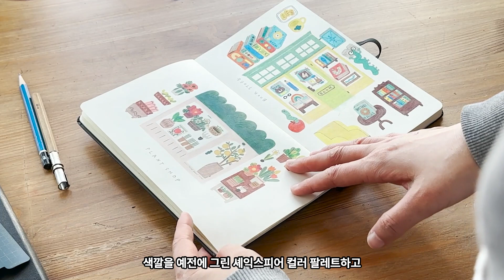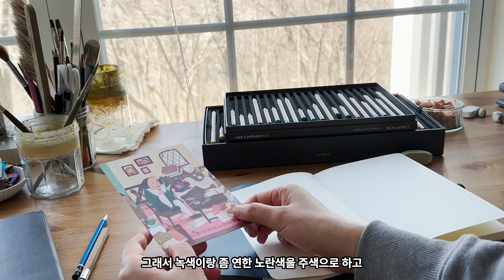그림 스타일은 계속 변하는 걸까?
끊임없이 변하는 제 그림을 보면서 가끔은 이래도 되나 싶기도 한데요, 그림 그리시는 다른 분들은 어떠신가요? 쭉 한가지 스타일로 그림을 그리시나요? 요즘 한참 그리는 샵 색연필 그림을 그리면서 예전에 그렸던 샵 그림들과 비교해보고 일러스트레이터의 그림 스타일에 대한 저의 개인적인 생각에 대해서 이야기해보았습니다.